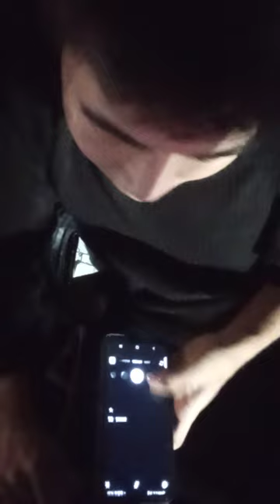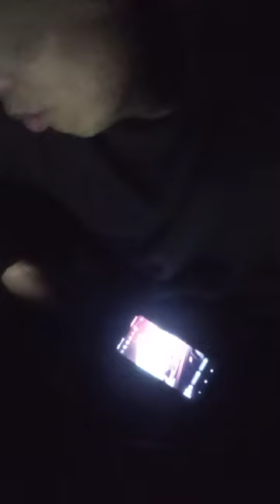kurang vitamin energic di setiap tikungan bapack(2)